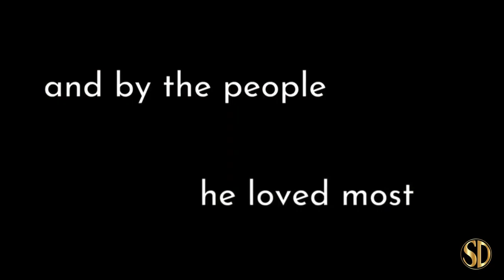Created Equal: Clarence Thomas in His Own Words - TRAILER [EN]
Created Equal: Clarence Thomas in His Own Words from Manifold Productions Inc., opens 1/31/2020